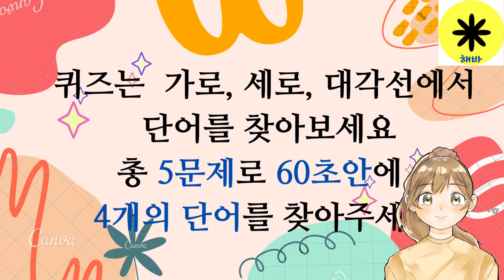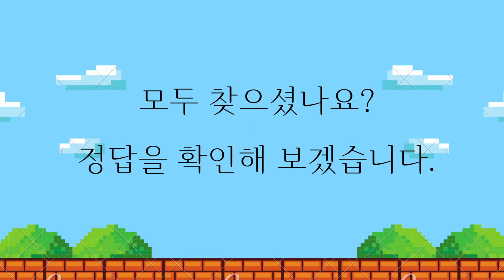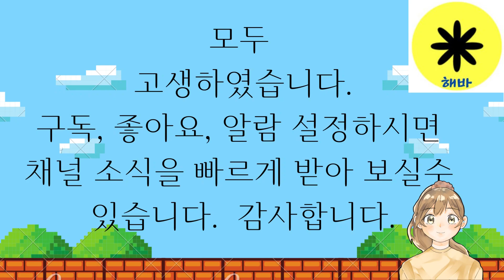숨어있는단어23 exported(틀린/다른그림찾기, 뇌 활동, 치매예방,봄,꽃 관찰력, 기억력)초보자 유튜브 성장기.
숨은단어찾기퀴즈(틀린/다른그림찾기, 뇌 활동, 치매예방,봄,꽃 관찰력, 기억력)

초보자 유튜브 성장기.
매일 1건씩 이상 올리기